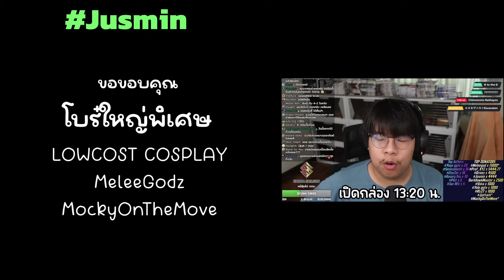การ์ดใหม่ Cannonball พุ่งชนในเด็ค Galactus! (MARVEL SNAP)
การ์ดใบใหม่ Cannonball เข้ามาเสริมคอมโบ Galactus ให้มีลูกเล่นมากยิ่งขึ้น? คอมโบ Junk พุ่งโหม่ง!

(1) The Hood
(1) Selene
(2) Pixie
(2) Ravonna Renslayer
(3) Green Goblin
(3) Wave
(4) Sentry
(5) Hobgoblin
(5) Professor X
(5) Annihilus
(5) Cannonball
(6) Galactus

"เปิดตัวแว่นรุ่นใหม่จาก Opthus! มีด้วยกันทั้งหมด 5 รุ่น มาพร้อมกับวัสดุสุดหรู พรีเมียม Exalted Stainless Steel Series!  ใส่โค๊ดช่อง Ozzy ลดเพิ่มได้อีก 100 บาท บาท บาททททท สั้งซื้อได้ที่
เติมเกมส์มือถือ ถูกกว่าเติมเองปลอดภัย ไม่มีรีฟันด์ ร้าน THE HUNT SHOP

00:00 เปิดคลิป
00:46 Highlight
01:06 รีวิว Cannonball
01:48 แนะนำเด็ค
03:31 การ์ดสำคัญ
03:42 การ์ดทดแทน
05:49 เปิดกล่อง
06:18 Game 1
08:50 Game 2
11:13 Game 3
13:15 Game 4
15:56 Game 5
18:30 Game 6
21:00 Game 7
23:23 วันเกิดฉันปีนี้